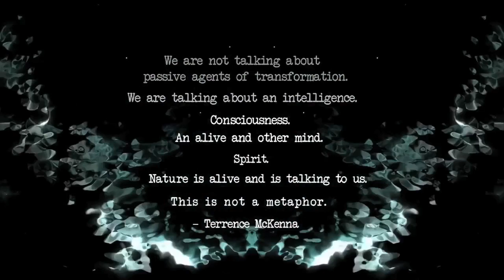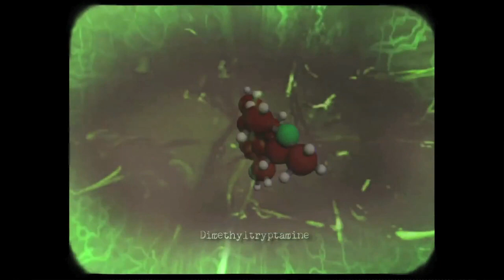AWAKENINGS: DENNIS McKENNA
Aya: Awakenings interview with Dr. Dennis McKenna, in which he talks about the rise of ayahuasca shamanism in the West, planetary consciousness and a return to the awareness of the 'vegetal internet', the web-of-life itself as part of our evolution. The groundbreaking shamanic documentary Aya: Awakenings is now available for viewing on Vimeo on Demand Please check out the film and help us out by reviewing it on Vimeo! Muchas Gracias.